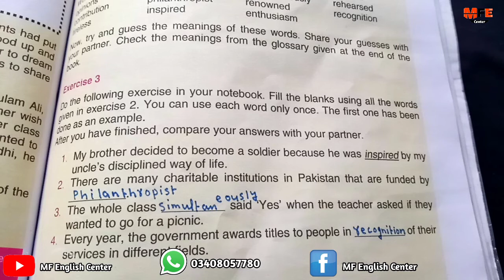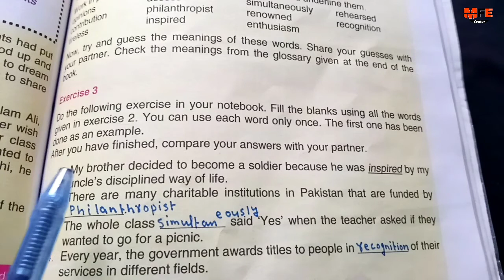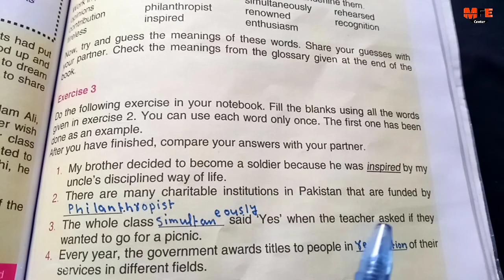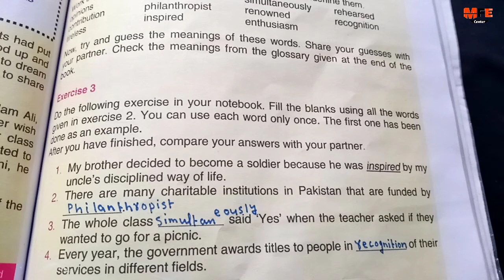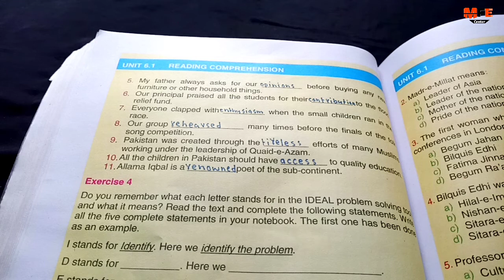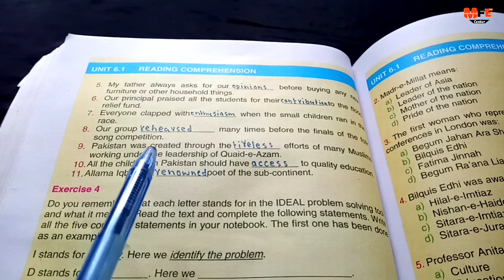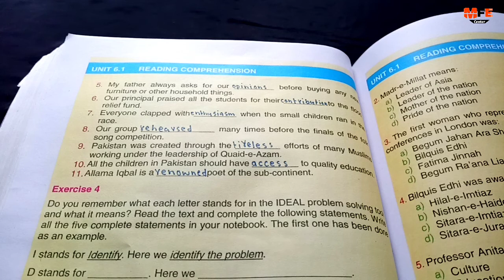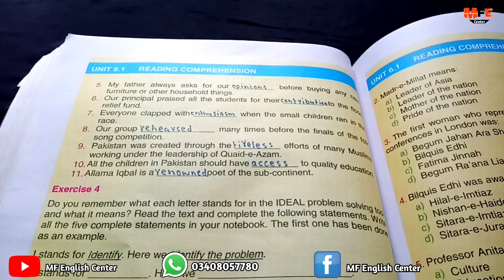Exercise 3 the role of women in Pakistan's creation unit 6.1 class 9 new English book | Sindh board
Exercise 3 the role of women in Pakistan's creation unit 6.1 class 9 new English book